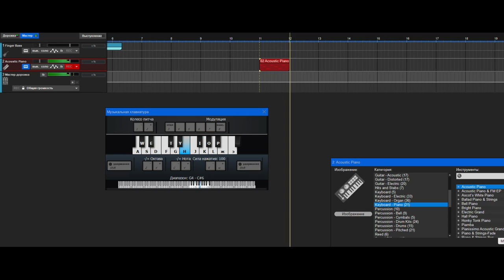QUEEN - I want to break free / cover violin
Кавер на группу QUEEN, композицию I want to break free.

На развитие канала :
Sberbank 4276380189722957